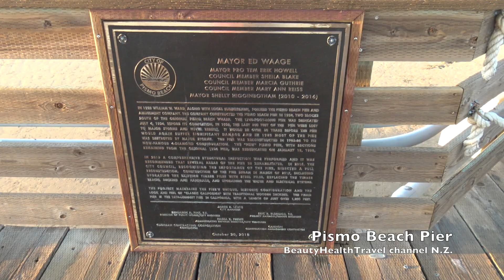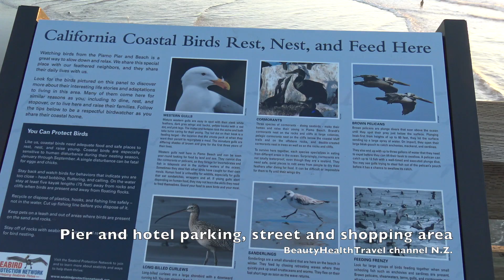Pismo Beach Pier, Inn at The Pier, Ocean, Sunset, California